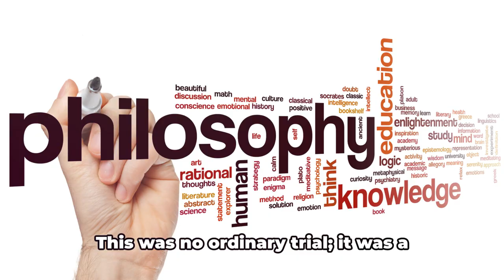How they killed Socrates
In this video, we delve deep into the historical accounts surrounding the death of Socrates and its profound impact on philosophy and Athena. Join us as we uncover the significance of this event and its lasting influence on the world of philosophy.

Discover the key moments leading up to Socrates' demise and analyze how his teachings and legacy have shaped philosophical thought through the ages. Gain valuable insights into the connections between Socrates' death and the goddess Athena in ancient Greek culture.

If you're fascinated by history, philosophy, or ancient civilizations, this video is a must-watch for you. Let's explore the legacy of Socrates and its impact on the world today!

OUTLINE:

00:00:00 The Enigma of Socrates
00:01:08 The Trial and Death of Socrates
00:02:37 The Aftermath and Impact

Make ai content like us and get added bonuses for signing up through these links.